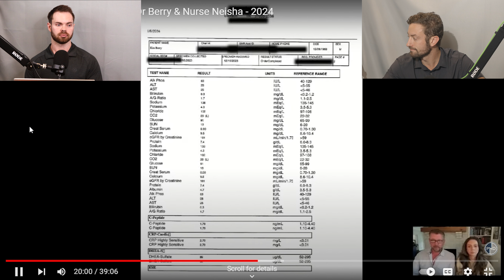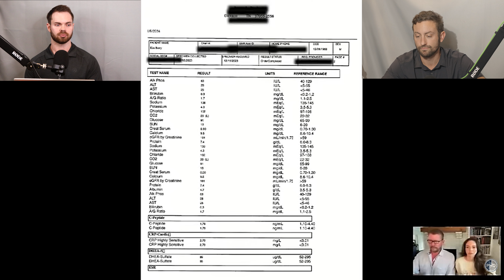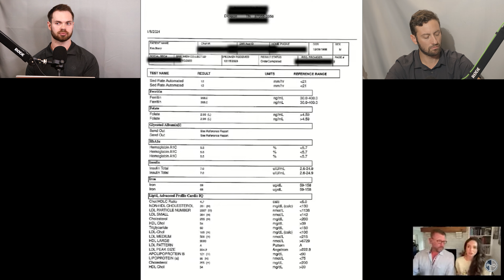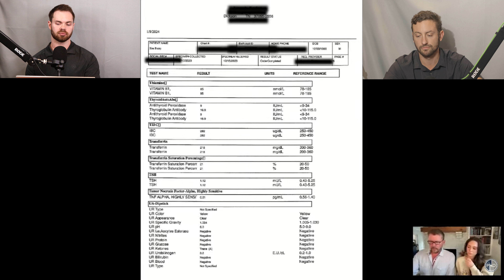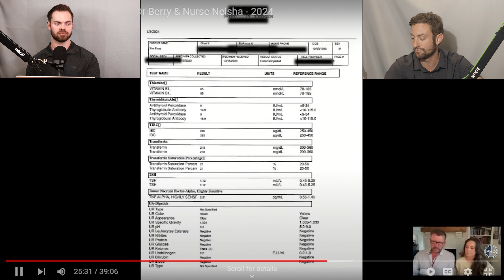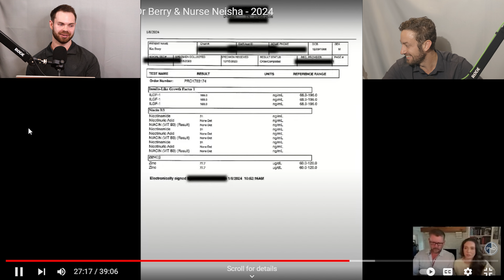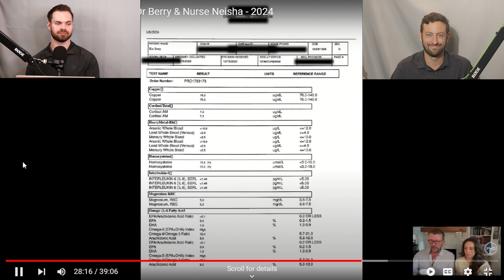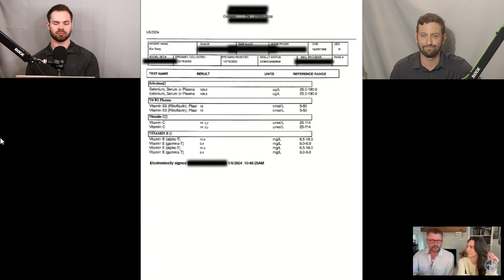Reacting to Ken Berrys Lab Results | The Gillett Health Podcast #90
Dr. Gillett & James O'Hara react to Ken Berrys most recent lab results.

00:00 Intro
01:02 Elevated CRP can be seen in individuals with metabolic dysfunction, even without a cold or flu.
03:42 Exercise Factor: An A1C of 5.5 is seen in active individuals with low insulin levels.
08:16 Cholesterol Levels: LDL particle numbers and small particles are high
12:55 Cardiac Scanning: importance of advanced cardiac assessments like CCTA when standard tests return ambiguous results.
21:59 Copper Levels: Liver consumption does not lead to copper toxicity; levels remain in the normal range.
23:21 It's important not to overemphasize a single homocysteine level due to potential inaccuracies related to sample handling.
25:12 A balanced omega-3 and omega-6 profile is desirable.
25:53 Low vitamin C isn't causing connective tissue issues or scurvy symptoms, contradicting common concerns.
27:54 Serum vitamin C level isn't a sole indicator of scurvy; clinical signs must match.
28:09 An accurate iodine status requires 24-hour urine collection rather than serum measurement.
30:27 A CCTA is suggested to check for subclinical atherosclerosis regardless of a zero calcium score.
31:27 Outro